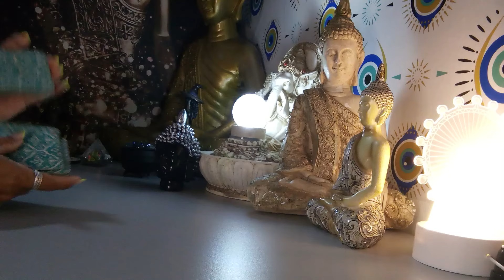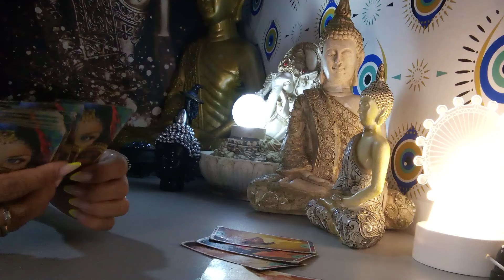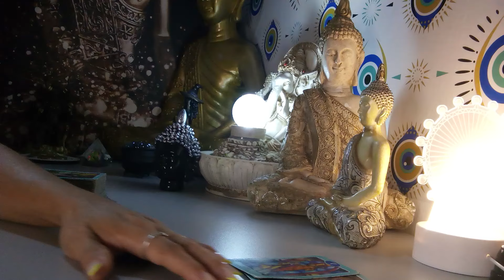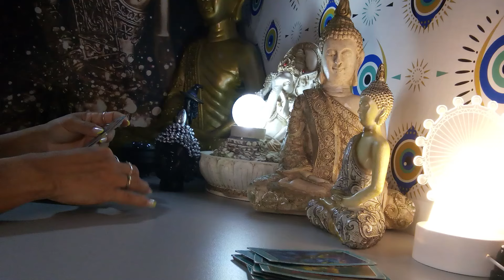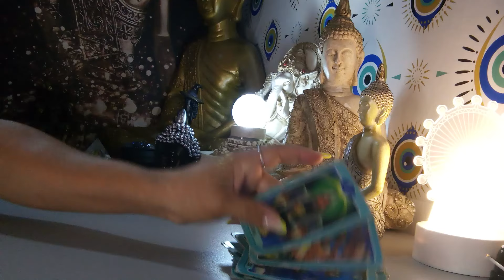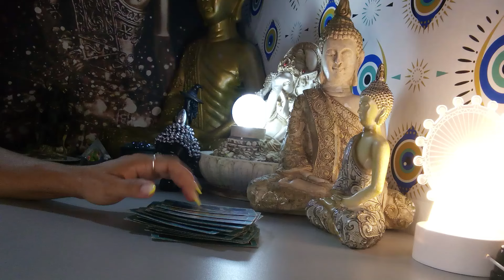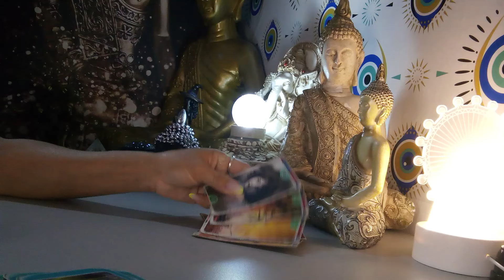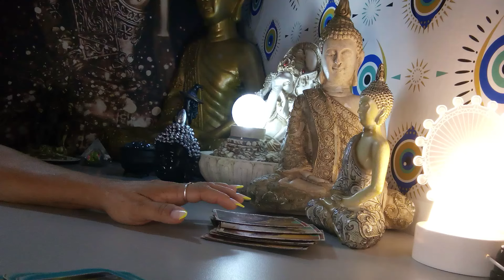SAGITÁRIO 30/09/2024 - VOCÊ VAI RECEBER UMA GRANDE BENÇĀO FINANCEIRA!